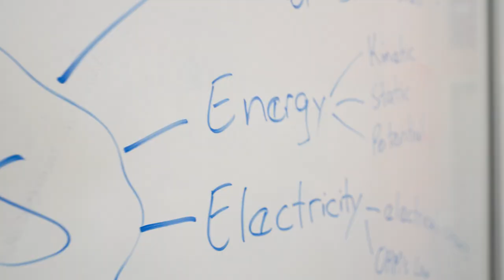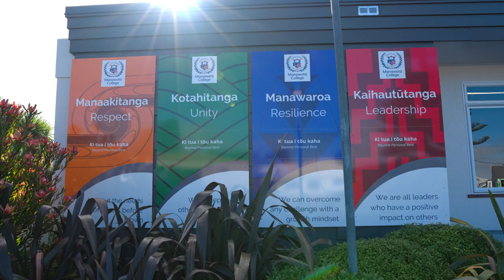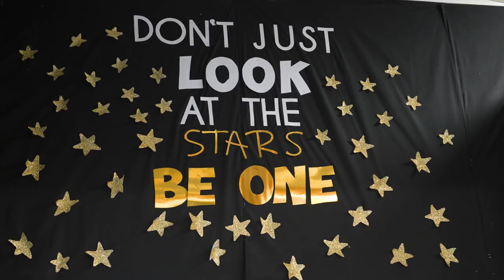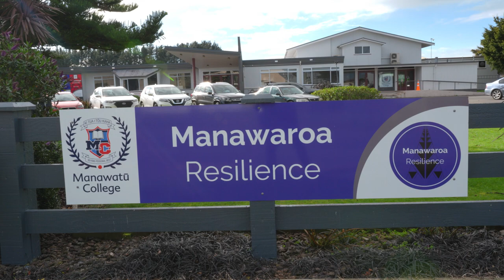2023 Manawatū College v3